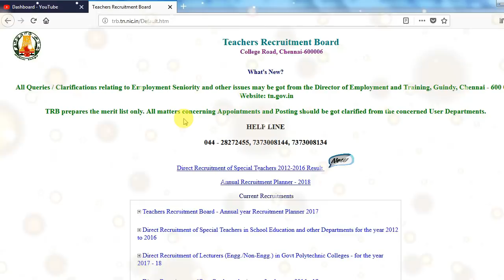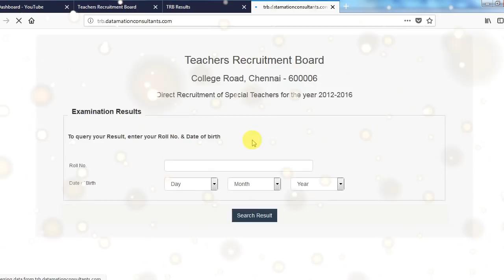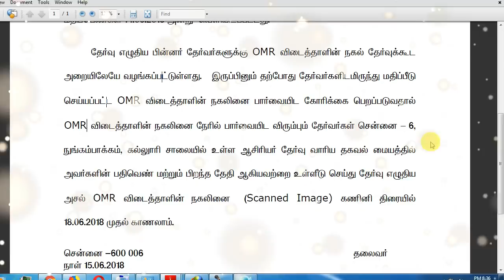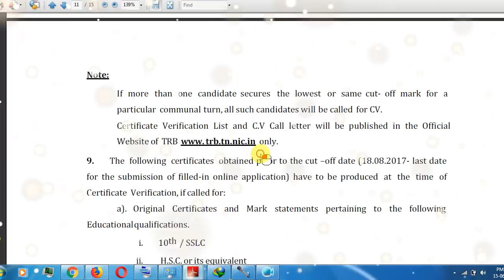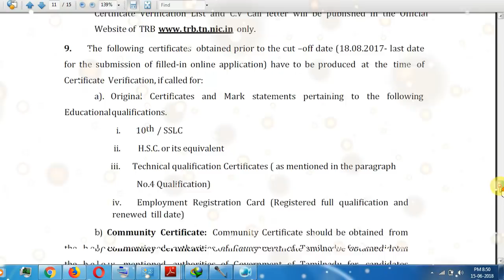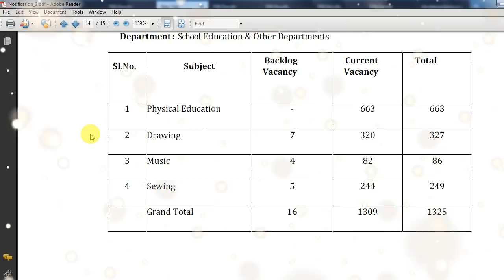TN TRB Special Teacher Results 2018 | Certificate Verification | Merit List | Final Selection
1,325 ஆசிரியர் காலி பணியிடங்களை நிரப்பும் டிஆர்பி